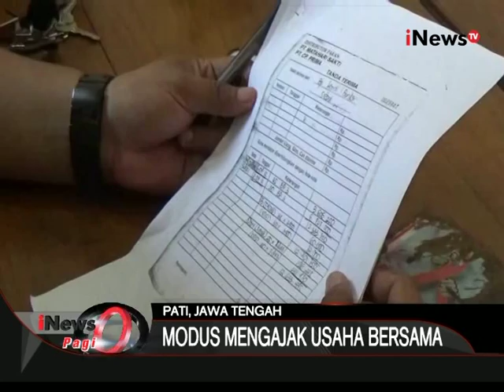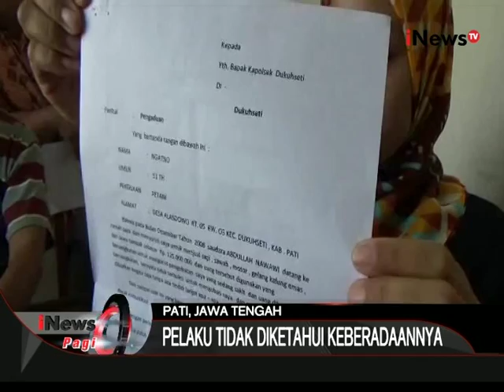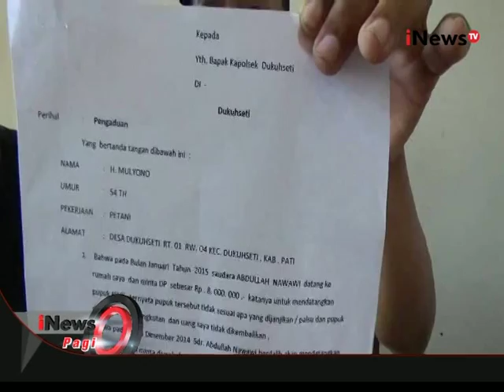Mengaku Adik Menteri, Warga Di Pati Kena Tipu - iNews Pagi 11/11